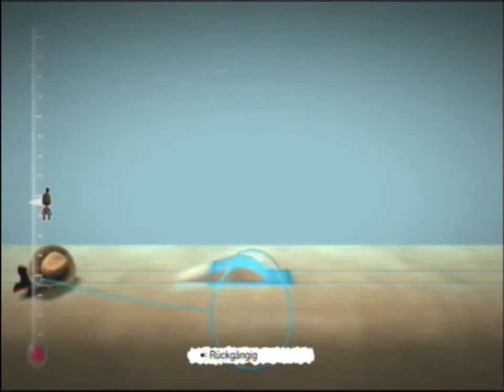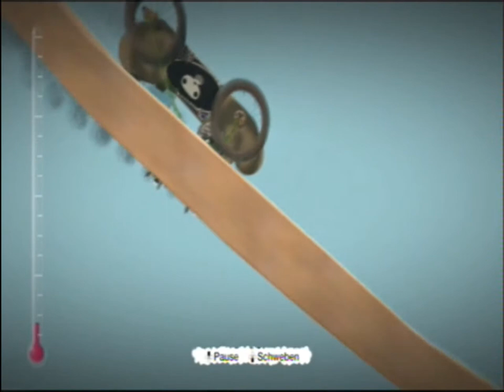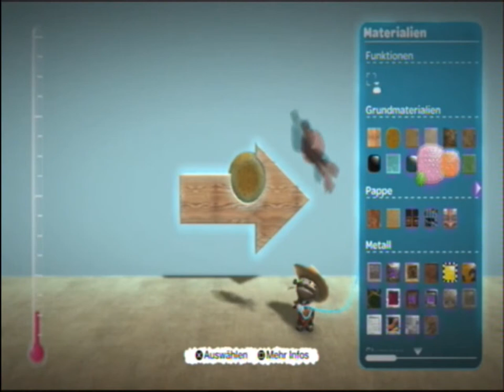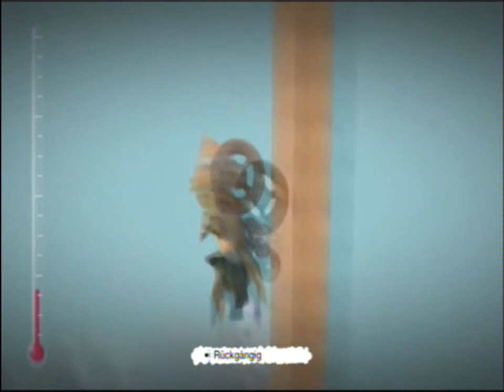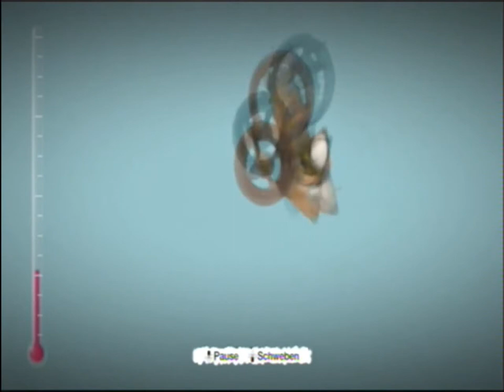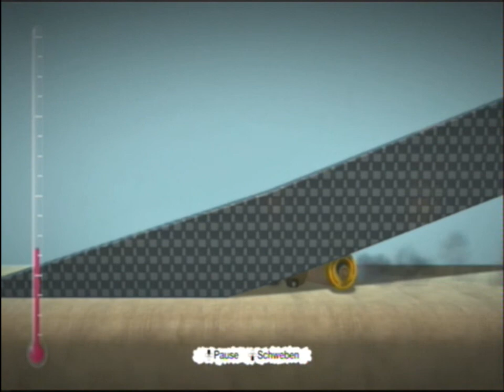Little Big Planet Madness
Ich weiß jetzt auch nicht was ich sagen s. tuuuut tuuuuuut tuuuuuuuut tuuuuuuuut